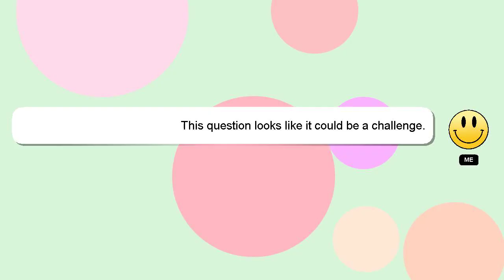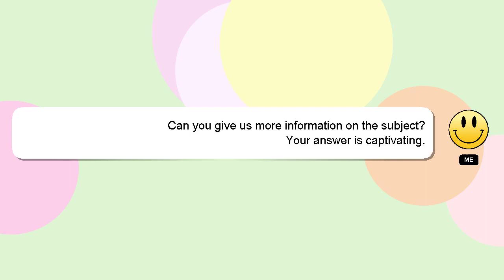How to prepare bonus bill in pfms?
A quick introduction about me, Hi, my name is Delphi, nice to meet you. Let me help you get the answers you need to your questions. - How to prepare bonus bill in pfms?

Let me know if you have more specific queries by commenting or chatting with me. Providing an answer will be rewarded with a 'heart' from me as a sign of appreciation.

*2 What we are experimenting :*